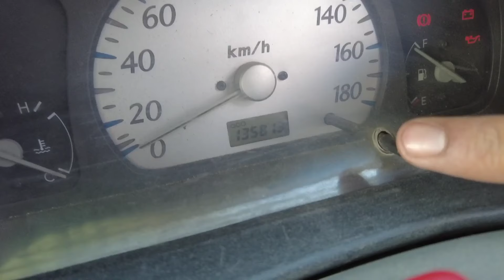Exploring Akbar's Famous Pulao in North Karachi | Vlog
In this vlog, I explore the famous Akbar Pulao in North Karachi, known for its unique taste and aroma. I also share my experience of getting my car serviced and visiting my father's grave to offer prayers for his forgiveness. Akbar Pulao has been a popular dish not only in North Karachi but also throughout Karachi, making it a must-try for food enthusiasts.

ABOUT FAWAD VLOG:

Hey there, my fellow foodies and vlog enthusiasts! And that's not all, folks - I also create content on real estate, travel, and much more.

So, what are you waiting for? Come join the party and let's make some unforgettable memories together! Just click on the links below and let's get started.

See you there, my awesome peeps!